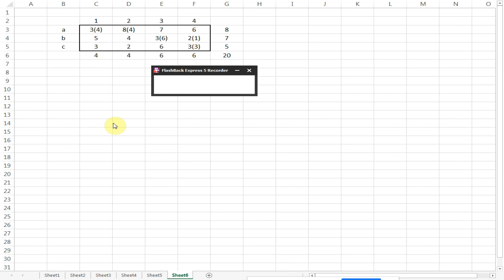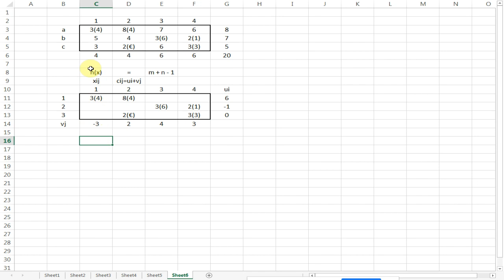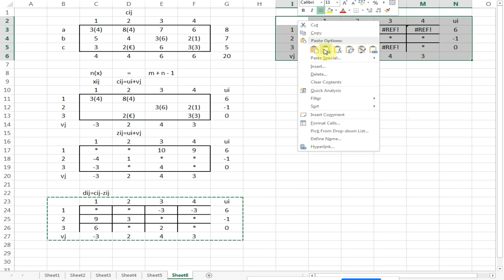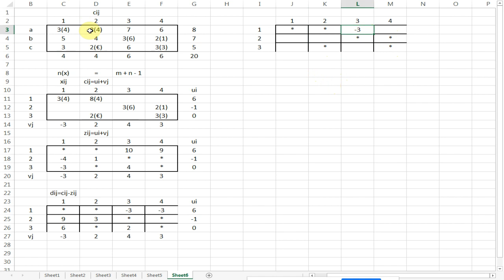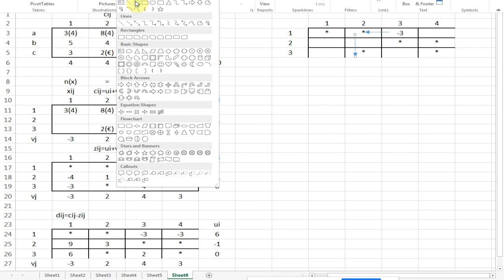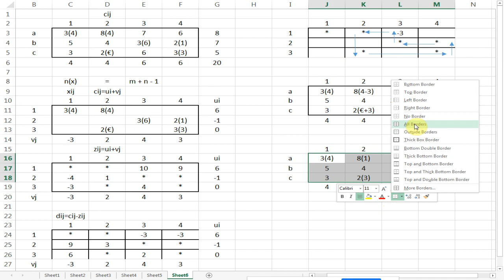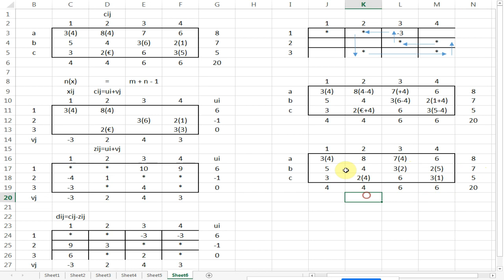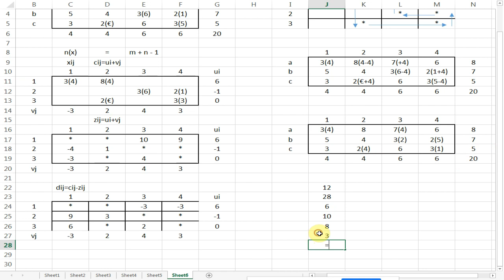Stat Sem 6 Transformation Problem ઈષ્ટતમ ઉકેલની ચકાસણી અને ઈષ્ટતમ ઉકેલ શોધવો (એપ્સાયલોન)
ઈષ્ટતમ ઉકેલની ચકાસણી અને ઈષ્ટતમ ઉકેલ શોધવો (એપ્સાયલોન)

ગણિત

I thanked the softwere maker
microsoft windows